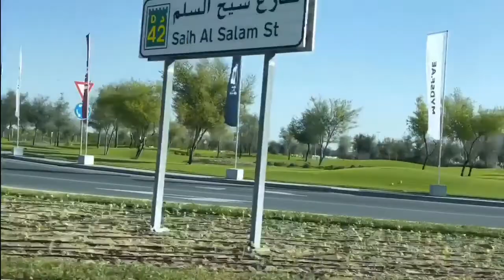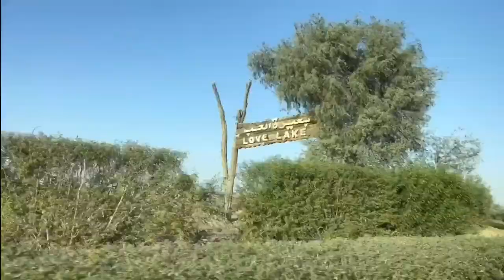Christmas vlog ||Christmas Picnic vlog || Christmas party 2021💐🎄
Mare channel pe or video he niche link

Mera Instagram id - baruasharmila